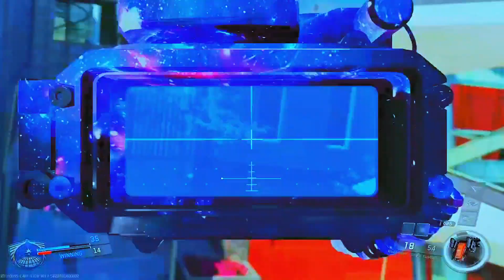IW:Sniper FFA Against Volo & Sogood With 16GS